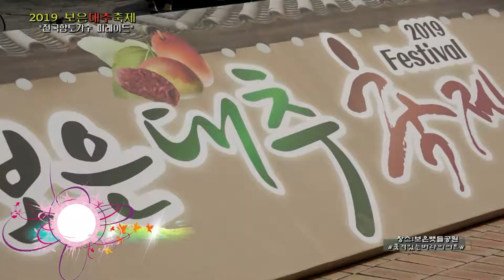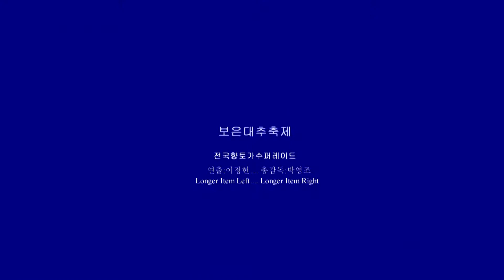2019 보은대추축제(서원섭 /축하송)JBS 박영조 감독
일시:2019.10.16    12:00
장소:보은뱃들공원 (주무대)
제작:JBS